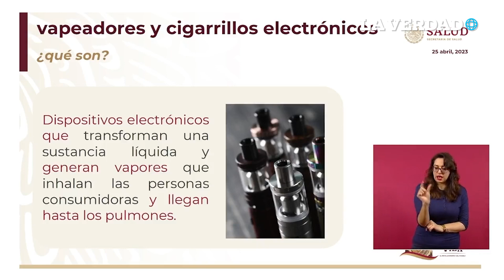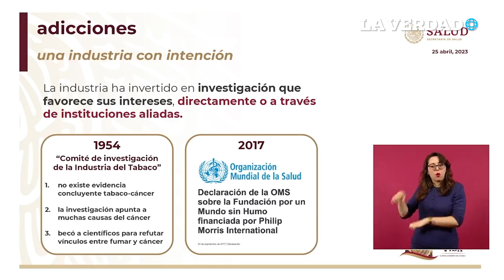Hugo López Gatell: Vapeadores generan fuerte adicción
Hugo López Gatell  habla sobre los vapeadores y cigarrillos electrónicos y como dañan severamente los pulmones por su alto contenido de sustancias tóxicas como níquel, estaño y plomo. Estos productos no ayudan a dejar de fumar tabaco; al contrario, generan una fuerte adicción

🔥 Nombre_nota_del_momento:
https://